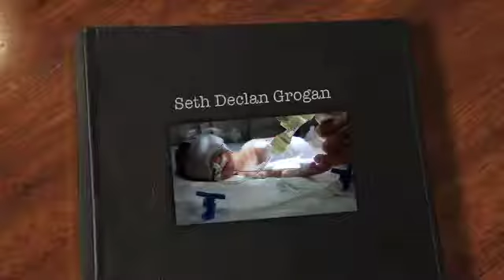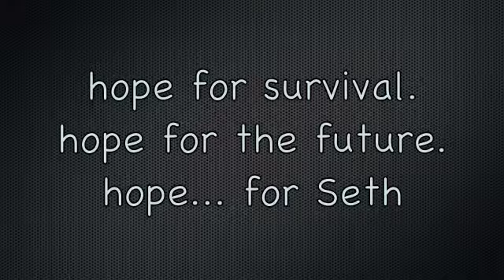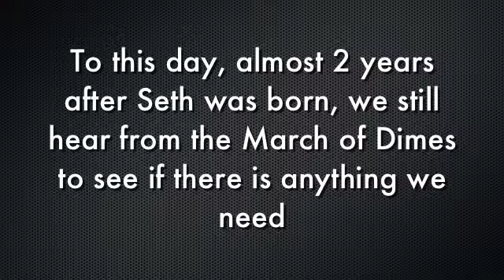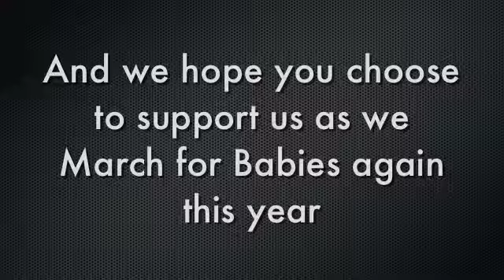March of Dimes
Marrick Homes